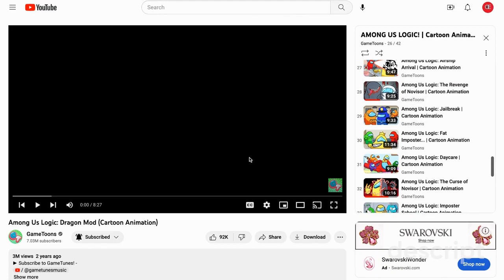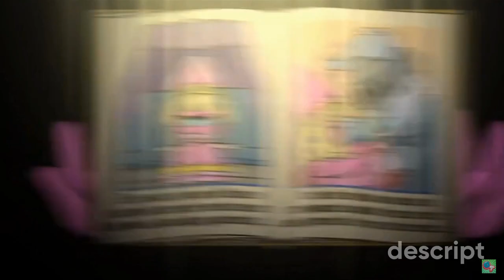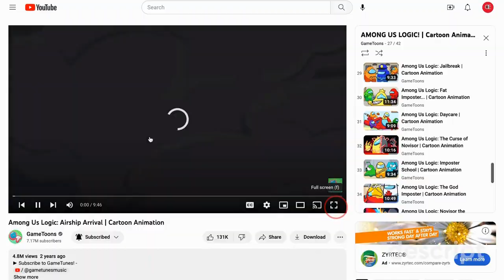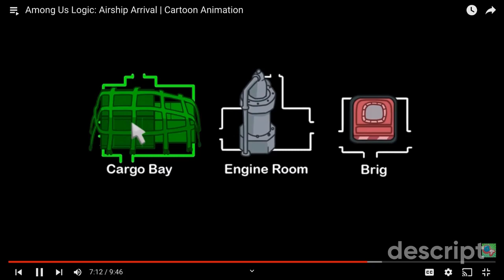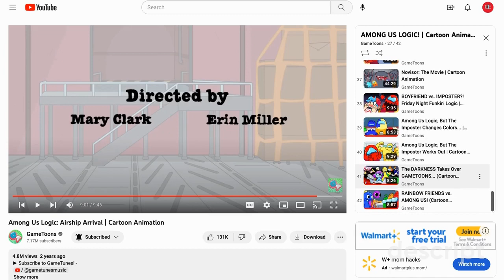Dragon on an Airship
today we saw knight fight dragons with robots

Game toons-@GameToonsOfficial